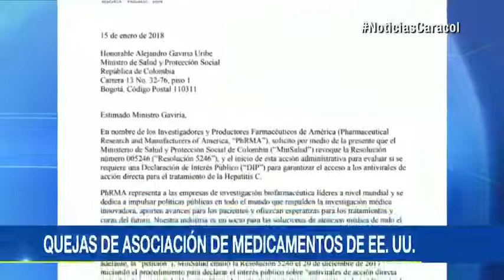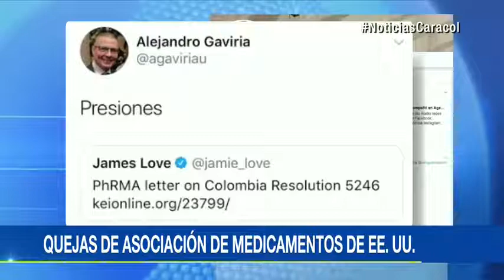Farmacéuticas piden al Gobierno colombiano no declarar medicinas para hepatitis C de interés público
Argumentan que con esto se pondría en jaque a las patentes internacionales. Ministerio de Salud aspira con esta medida a rebajar el costo para los pacientes.La Asociación de Investigadores y Productores Farmacéuticos de Estados Unidos, Phrma, le envió una carta de 5 páginas al ministro de Salud, Alejandro Gaviria. En ella se queja sobre la resolución que estudia el ministerio en Colombia para declarar antivirales de hepatitis c como medicamentos de interés público para poder producir así genéricos más baratos para los pacientes algo, que según ellos violaría las patentes internacionales.La aceptación de una petición que busca expropiar patentes bajo el supuesto argumento de los 'precios' a pesar de las reducciones de precios negociadas recientemente por el Gobierno socava drásticamente cualquier legitimidad del proceso, dice la misiva.En su cuenta en Twitter el ministro Alejandro Gaviria se refirió al tema con una sola palabra: presiones.Además, fuentes del Ministerio de Salud desestimaron el argumento de los estadounidenses al asegurarle a Noticias Caracol que los acuerdos internacionales en temas de propiedad intelectual son flexibles.Noticias Caracol intentó hablar con la asociación Phrma en Estados Unidos y esta respondió con este mensaje:Esperamos trabajar con el gobierno de Colombia para enfrentar las graves preocupaciones planteadas en nuestros comentarios. Creemos que un análisis justo de los hechos conducirá al gobierno a revocar el decreto".El Ministerio de Salud también explicó que el año pasado negoció con los laboratorios farmacéuticos y se logró una reducción del 80% en los precios de medicamentos de hepatitis C y que continuará los estudios de la resolución.Vea además:Puja entre Minsalud y farmacéutica por precio de medicamento para el...